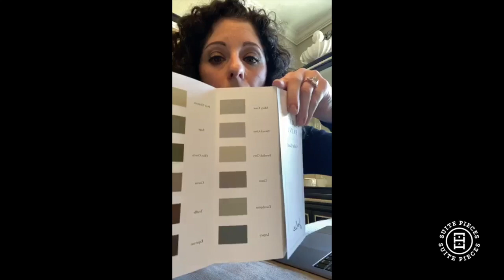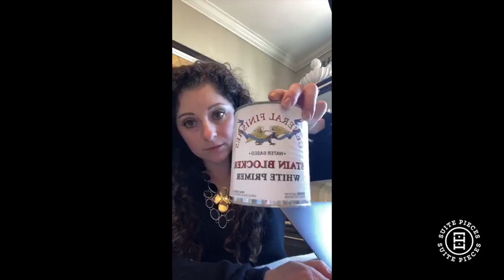Watch Amanda spill all her DIY secrets & tips on this Facebook LIVE! Replay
*This is a Facebook LIVE Replay from March 2020*